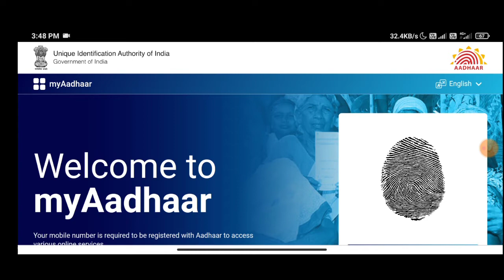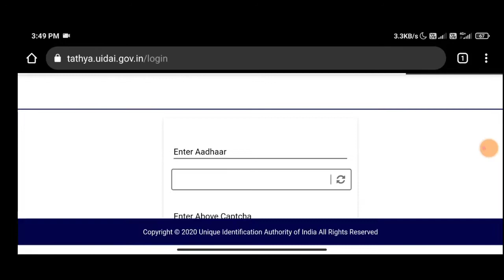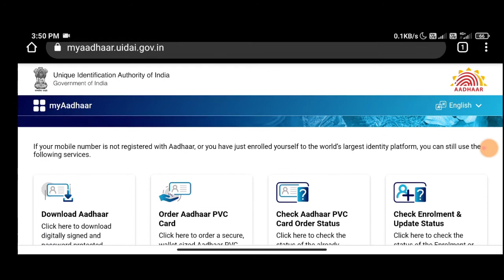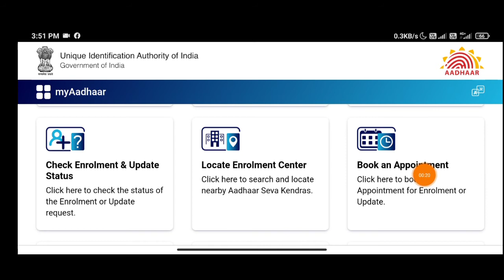Aadhar Card New Website Launch | UIDAI Aadhar New Website | नये तरीके से करे आधार कार्ड डाउनलोड